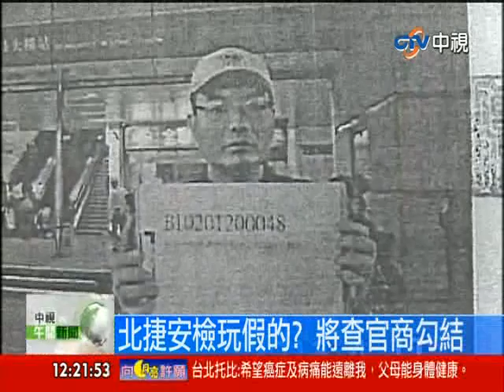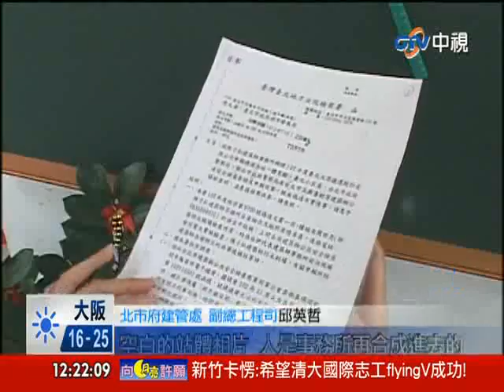[中視新聞] 北捷安檢只派1人 還用合成照片交差 20140514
台北捷運傳出安全檢查不實，遭台北市政府調查，外包建築事務所到現場勘驗拍照不但沒有日期，也沒有勘驗人員入鏡，退件後，對方竟交出合成人頭跟日期的照片，當場開罰12萬，只不過，安檢作業只派一個人就能完成嗎？北檢將追查是否有官商勾結。